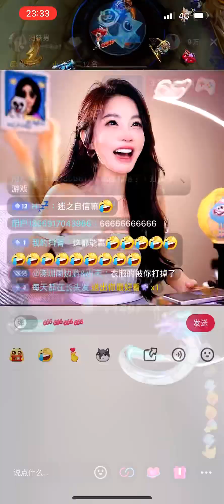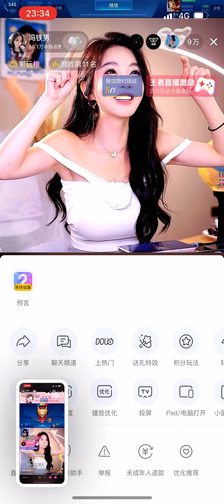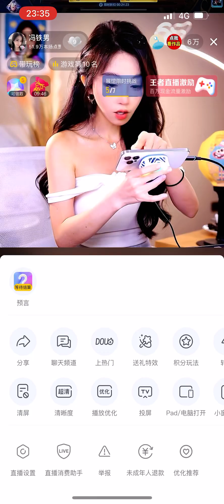冯提莫 fengtimotimo1219 成都 #20240505